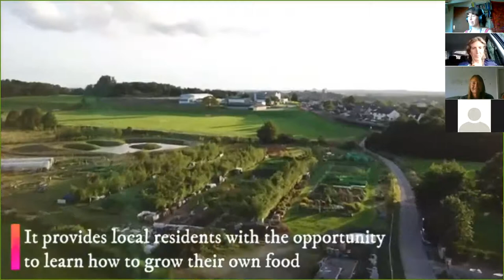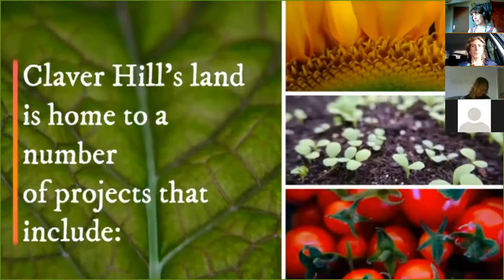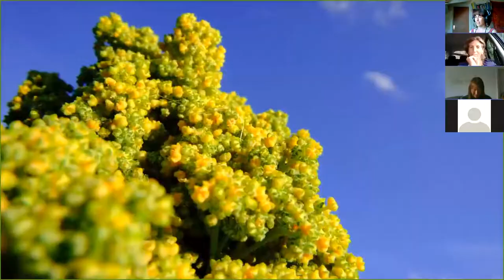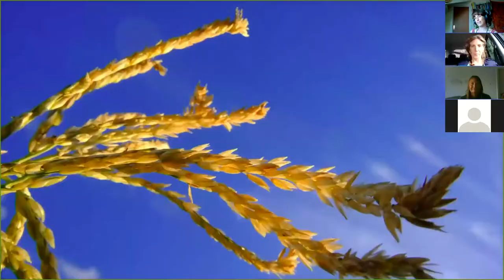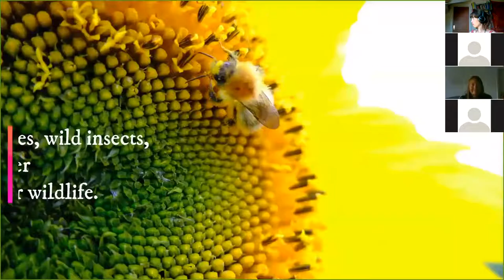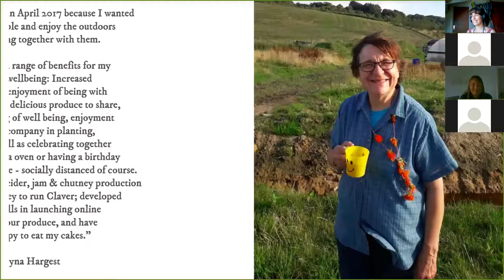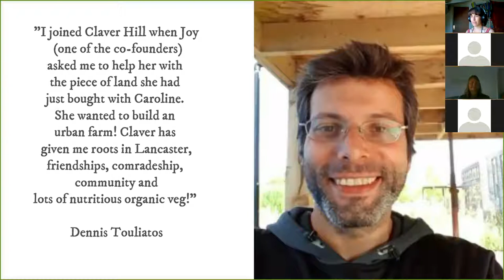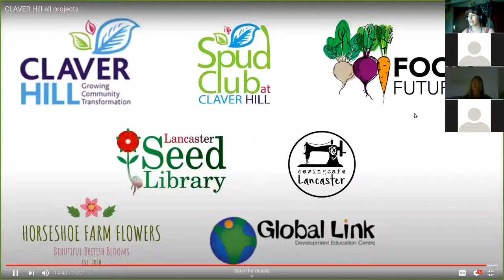Exploring Claver’s Land, People and Skills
In this 2020 Lancaster Health Festival session, Anna Clayton and other Claver Hill members take you on a virtual walk around the Claver Hill community food growing site – showing you the different projects and introducing you to some of the people involved. They explain how the project has evolved and impacted people’s health and wellbeing.